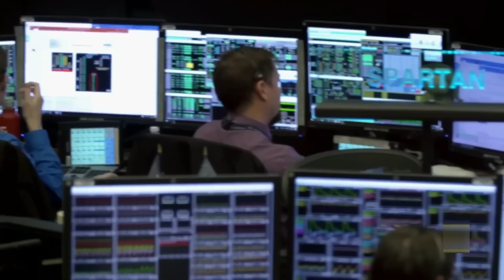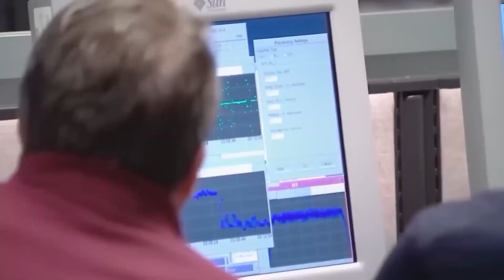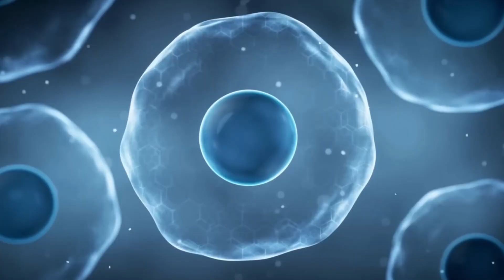James Webb Telescope Shows TOTAL NIGHTMARE On Proxima B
Imagine that scientists have just discovered something odd—and unexpected—coming from Proxima B. Light is being emitted from a planet that is only 4.2 light years distant in a manner that is inconsistent with our understanding. Is this an indication of extraterrestrial technology?

Proxima B is a serious competitor in the hunt for extraterrestrial life, not just another far-off planet. One of the nearest exoplanets to our solar system, it is only a little more than four light years away and has some startling parallels to Earth.

Let's start by discussing size. One of the reasons astronomers are so enthusiastic about Proxima B is that it is around the same size as Earth. The odd part, though, is that although it appears to be an exact replica of Earth, it is actually orbiting Proxima Centauri, a red dwarf star that is far smaller and colder than our sun. The environment is significantly altered by this.

The important thing to keep in mind is that Proxima B is at the ideal location for liquid water to exist since it is located in what is known as the star's habitable zone. Life as we know it depends on water. Proxima B may have the ideal circumstances for liquid water, but it also faces some significant obstacles. Tidal locking is the most important. This indicates that Proxima B is permanently dark on one side and always facing its star on the other.